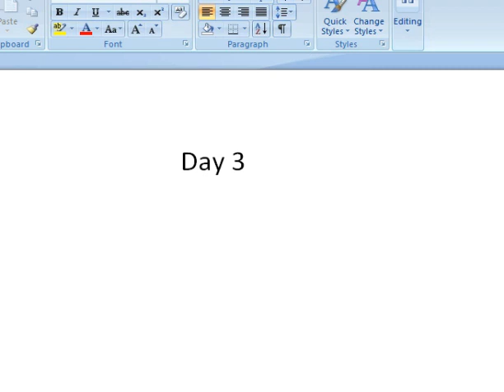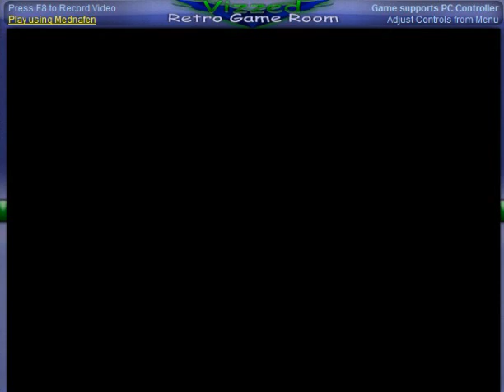Dragon Warrior I Five Day's of Gameplay Day 3 "Destiny"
We finally go further in the game! Enjoy!